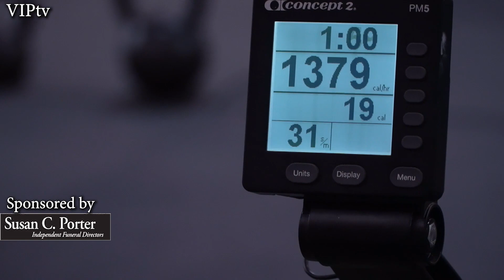Jay Farrell I'm a good fighter & so's Damian Chambers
VIPtv talks to Jay Farrell about his next fight on Dec 8th plus wanting a Central Area fight early next year.